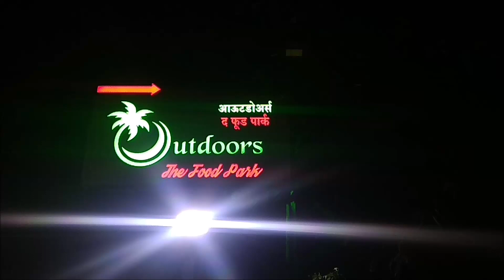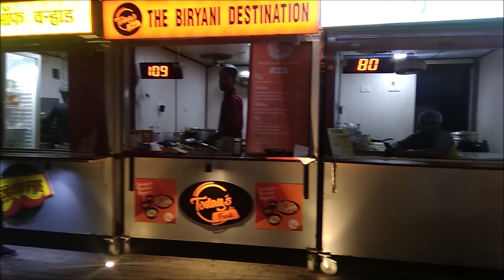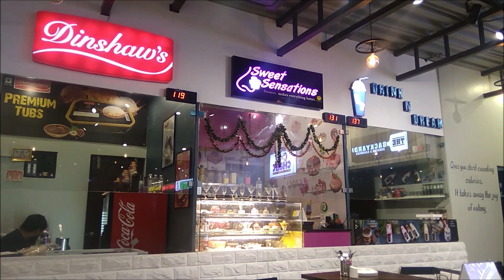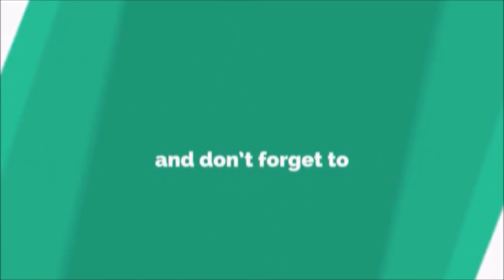नागपुर का सबसे बडा फूड कोर्ट at Outdoors Food Park Nagpur | Nagpur Street Food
Timing of this place is 3 pm to 11 pm

Address of this place is Outdoors, Khamla Square, On Laxmi Nagar Road, Nagpur

हेल्लो, दोस्तों मेरा नाम पंकज चौधरी है और मेरे यूट्यूब चैनल पर आप देख पायेंगे नागपुर के अलग अलग एरियाज के अलग अलग प्रसिद्ध खानपान के वीडियोस. हमारे चैनल पर आप नागपुर के खानपान के अलावा नागपुर और आसपास के प्रेक्षणीय पर्यटन स्थलों के दर्शन कर सकते है वो भी घर बैठे.

Hello, friends I am Pankaj Choudhari, Foodie and YouTuber from Nagpur, so my affection and love toward Food and YouTube make this channel come into existent. You can watch videos of Famous Food  of Nagpur on my YouTube Channel. My videos including Food Videos on Famous Restaurants and Food Joints in Nagpur, Food Courts in Nagpur, Food Tour of Different Parts of Nagpur and Famous Street Food of Nagpur. You can also watch videos of Famous Tourist Places in and around Nagpur on my YouTube Channel.